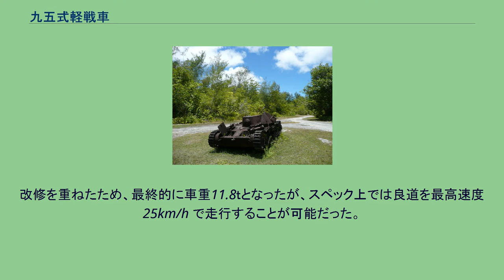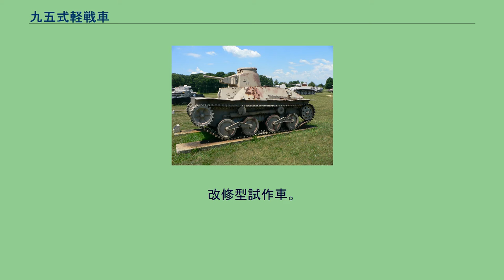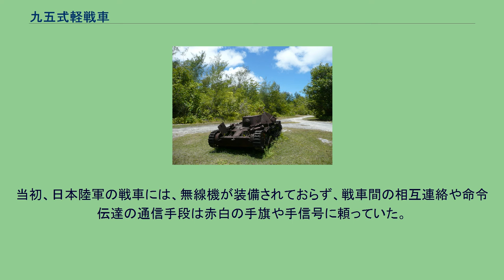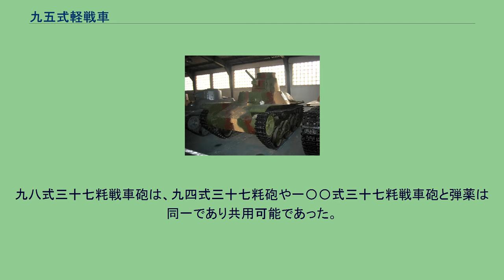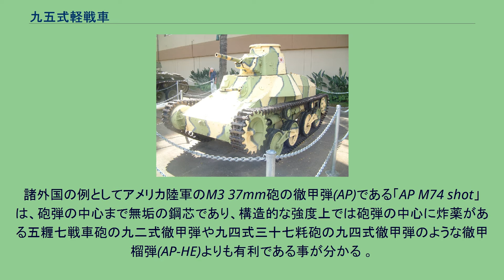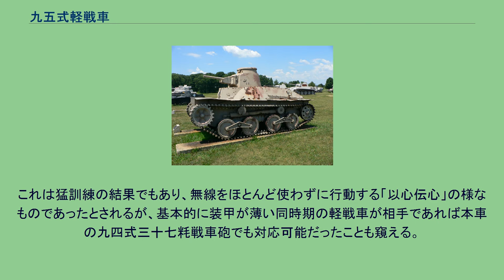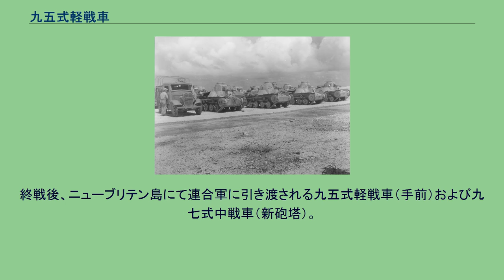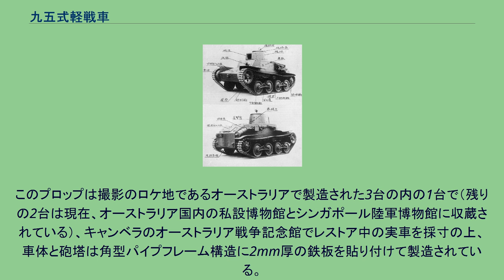九五式軽戦車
九五式軽戦車（きゅうごしきけいせんしゃ）は、1930年代中期に大日本帝国で開発・採用された戦車（軽戦車）。
秘匿名称「ハ号」※「ハゴ」、「ハゴ車」は誤り。
（「イ号」は八九式中戦車、「ロ号」は九五式重戦車）。
日本戦車としては最多の2,378輛が生産され、九七式中戦車 チハ（チハ車）とともに第二次世界大戦で活躍し、日本軍の代表的な軽戦車として知られている。
1920年代後半に開発・採用された、日本初の国産量産戦車である八九式軽戦車（後の八九式中戦車）は、本来日本陸軍が英国からの購入を求めたヴィッカース Mark I軽戦車（11.7t）や、その代わりの参考用に輸入したビッカースC型中戦車（11.5t）のように、1920年代当時の世界水準に合わせて10t程度の戦車として開発された。
改修を重ねたため、最終的に車重11.8ｔとなったが、スペック上では良道を最高速度 25km/h で走行することが可能だった。
この最高速度は、同時期の欧米戦車（ソ連のT-18、米国のT1中戦車、英国のヴィッカース Mark II中戦車）などと比較しても同等水準であり、むしろ陸軍が研究用に輸入していたフランスのルノー甲型・乙型（ルノーFT-17軽戦車・NC27軽戦車）と比べれば速い方であった。
この頃の陸軍部内では機械化部隊の創設を模索している最中であり、戦車としての性能という観点から見れば一定の水準に達していたため、採用時点では大きな不満はなかった。
しかし、1930年代になると技術力の向上によりトラックを含む自動車の最高・巡航速度も上がり、実際に運用した際、八九式の25km/hですらトラックの40km/hに追いつけず、不十分となった。
また欧米では、1930年代に各国に広く輸出されたヴィッカース 6トン戦車（1928年）や、ソ連の快速戦車BT-2（1931年）が登場するなど、従来より高速を発揮可能な新型戦車が配備されるようになった。
さらに八九式は中国戦線における悪路、路外での投入では最高速度を発揮できず、8km/h ～ 12km/h 程度が実用速度となった。
このような機動力では、最前線で歩兵部隊に随伴し支援を行うには問題ないが、路外で追撃戦を行うのには遅過ぎた。
1933年（昭和8年）の熱河作戦にて最高速度 25km/h の八九式軽戦車は次々と脱落し、最高速度 40km/h の九二式重装甲車が活躍したこともあり、トラックとの協同作戦行動ができる戦車の必要性を痛感した陸軍は、機動力に富んだ「機動戦車」の開発を開始した。
また、船舶輸送や揚陸、渡河などの日本軍の戦車運用能力という観点から見た場合、10t前後という重量は決して運用できない数値ではなかったが、日本軍の運用に適した重量は、6t前後であることが判明した。
九五式軽戦車と九七式中戦車（旧砲塔）からなる機甲部隊 1933年の作戦や実戦の戦訓から機動力を重視するようになった日本陸軍にとって、八九式は遅く、重く、運用しづらいなど、「軽戦車としては」失敗作となってしまった。
ただし、八九式は1920年代の思想で作られた戦車であり、設計時期も1928年からと遅かったことも影響した。
結果的に1930年代の戦車の高速化の時代に対応できず、一世代遅れの戦車となってしまった。
また、主力となる新型戦車は、ある程度の数を揃える必要性と財政上の理由からも、安価な軽戦車とすることが決まっていた。
こうして上述の要求（軽くて速くて運用しやすい）を基に、八九式「軽戦車」の後継の、機甲戦力の主力となる戦車として、九五式軽戦車は開発された。
1935年（昭和10年）の九五式軽戦車の採用に合わせ、重量の増えた八九式は新たに中戦車の区分（10tより上～20t以内）を設けた上で中戦車に再分類された。
同時に重戦車の分類基準も引き上げられた。
こうして1920年代後半の「軽戦車（主力・多数）と重戦車（補完・少数）の二本立て」で戦車隊を整備するという日本陸軍の構想は、1930年（昭和5年）を境に大きく転換し、最新の軽戦車と豆戦車が研究用に輸入され、1930年代前半の「軽量化と高速化」の要求に対応し、1935年（昭和10年）に重戦車が中戦車に置き換えられて「軽戦車と中戦車の二本立て」となり、暫定的に「九五式軽戦車（40km/h）と八九式中戦車（25km/h）」の組み合わせを経て、1937年（昭和12年）に「九五式軽戦車（40km/h）と九七式中戦車（38km/h）」の組み合わせでようやく達成されるのと同時に、戦車に対する方向性...